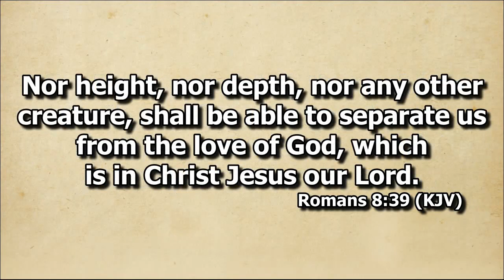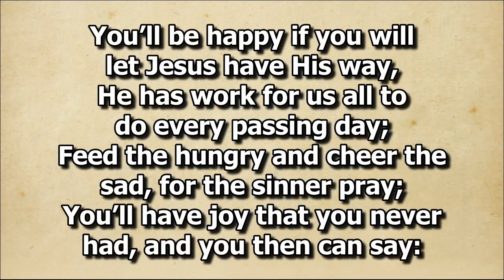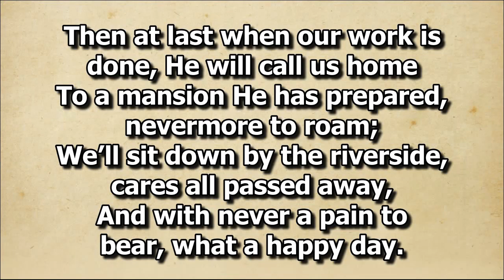Somebody Loves Me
Duet by Sis. Lei Lanie and Sis. Charlene Jobel